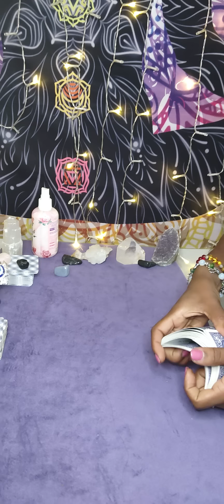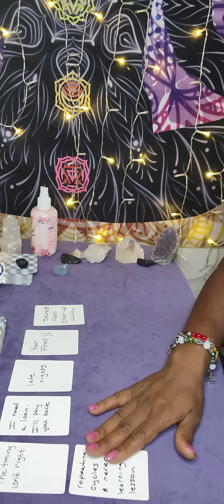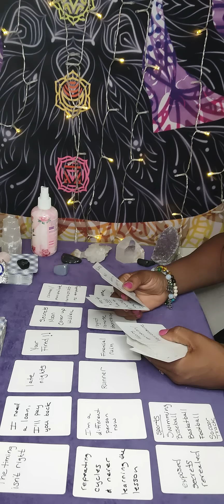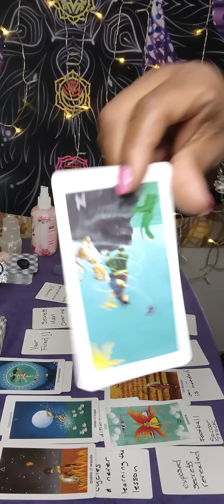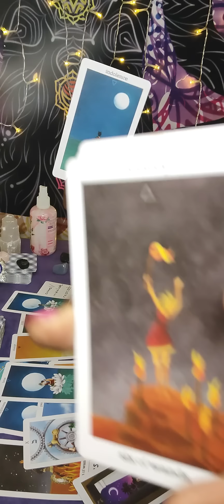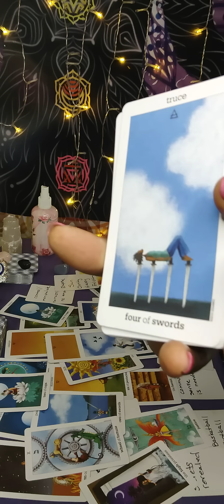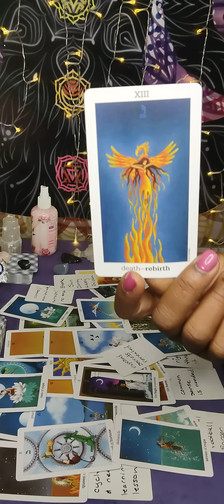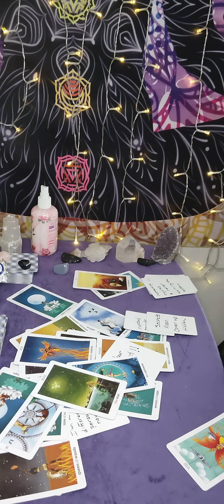Gemini ♊ Crusty tried 2 interrupt but NEW ❤️came through anyway.. this person is waiting on you.. ✨